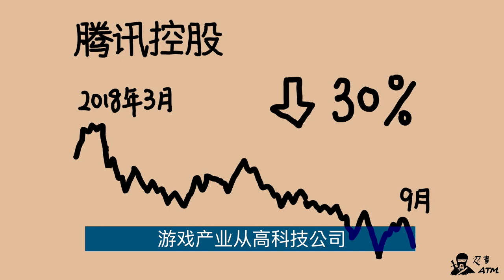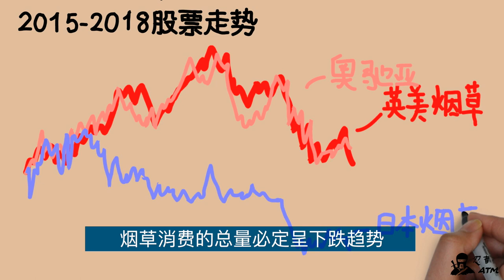腾讯股票跌成狗，还能买吗？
游戏产业从高科技公司现金流最高的部门，突然变成青少年近视、网瘾的罪魁祸手，造成这个转变的主要原因是公共政策的转变。西方烟草行业的历史，其实给今天的中国游戏行业提供了最好的案例。